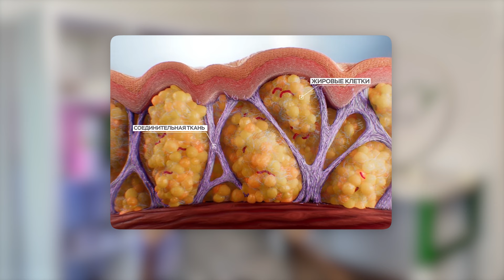Как ИЗБАВИТЬСЯ ОТ ЦЕЛЛЮЛИТА? / как стать красивой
Целлюлит — бугристость на коже — возникает независимо от веса и физической формы. Если дефект не лечить, он будет прогрессировать. Как убрать целлюлит? Какие методы работают, а какие вредят? Почему возникает апельсиновая корка? Разберемся, в этом видео!

00:33 - Что такое целлюлит
02:00 - Почему появляется целлюлит
06:16 - Как избавиться от целлюлита
06:46 - Обертывания
07:53 - Антицеллюлитный массаж
08:45 - Целлюлит и коллаген
09:40 - Крем от целлюлита